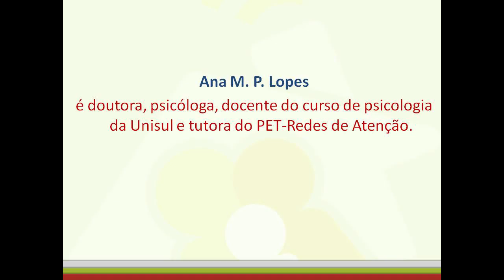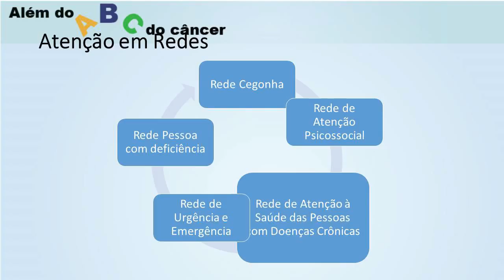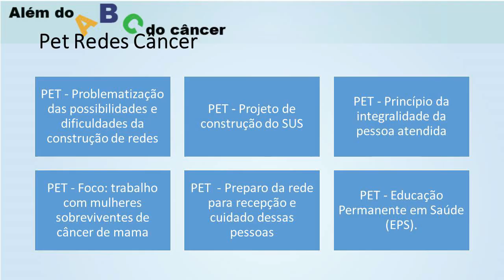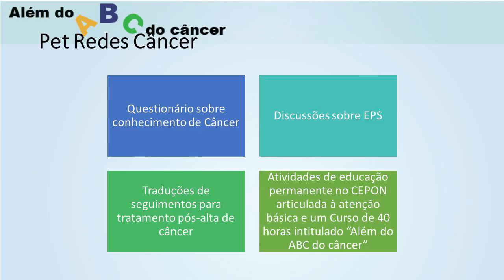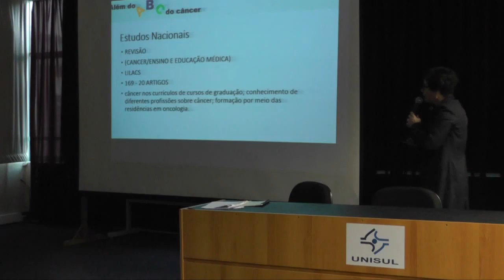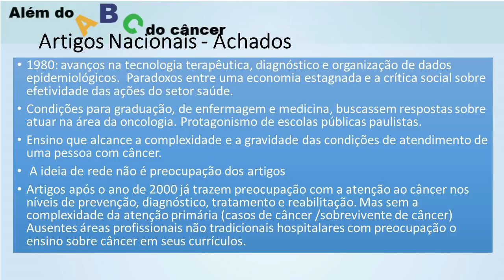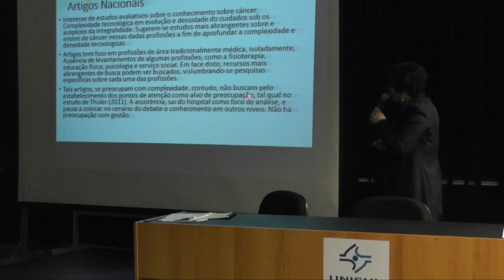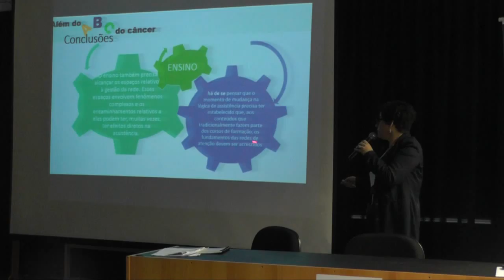[ALÉM DO ABC DO CÂNCER] Ana Lopes e Priscila Ribeiro - "Apontamentos sobre ensino de câncer"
Palestra "Apontamentos sobre ensino de câncer: estudo sobre literatura internacional e nacional", apresentada por Ana Lopes e Priscila Ribeiro durante a 3ª etapa do curso Além do ABC do Câncer, no primeiro semestre de 2015.